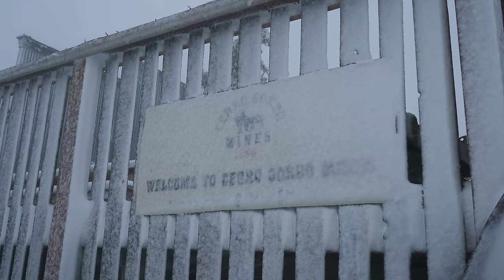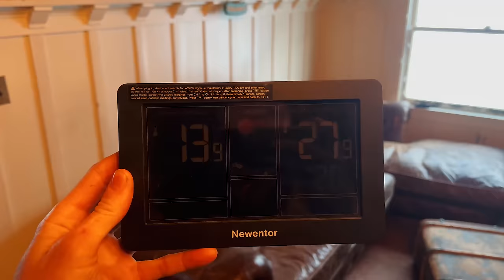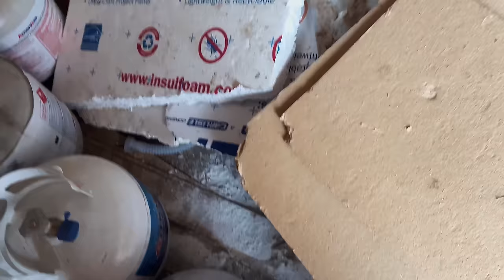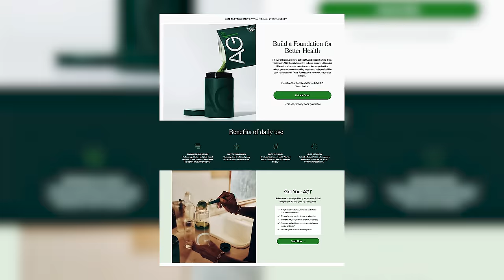Realities of Winter In A Ghost Town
To get 5 free travel packs of AG1 and a year supply of their Vitamin D3+K2, go

Hey everyone! We have been getting some winter weather up here at Cerro Gordo and I wanted to show a bit of what it is like living up here during the winter. It's a challenge, but also the most beautiful the town ever is. I'm hoping to add more winter activities as the winter continues. What should I add next? Maybe a rope lift to do some skiing? I'm trying to get better at snowboarding through all this as well.

Thank you all so much for the support through the years!